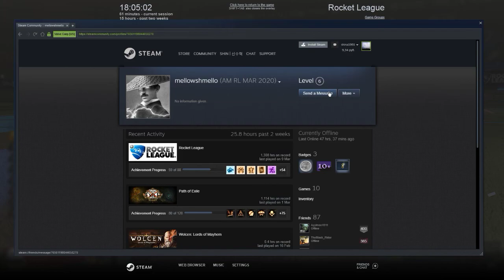Rocket League 2020 03 09 18 05 32 50 DVR